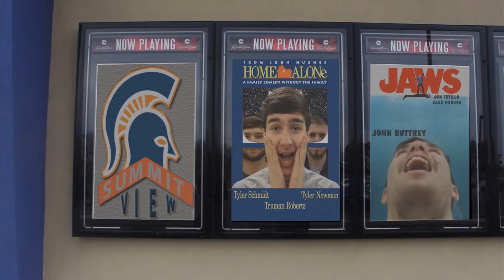SUMMIT VIEW 2/18/16